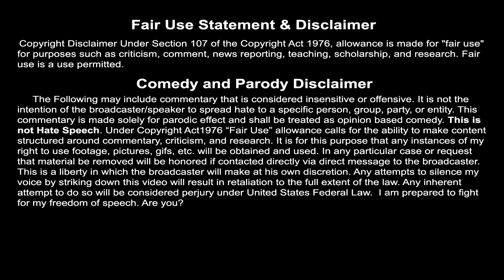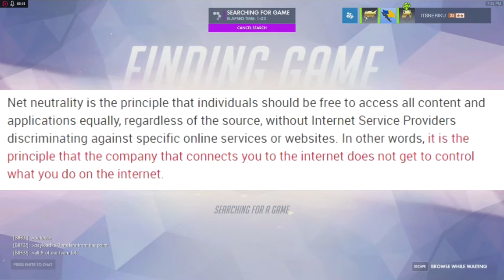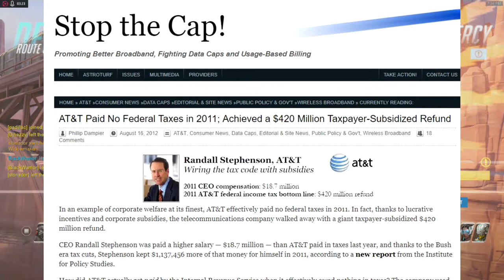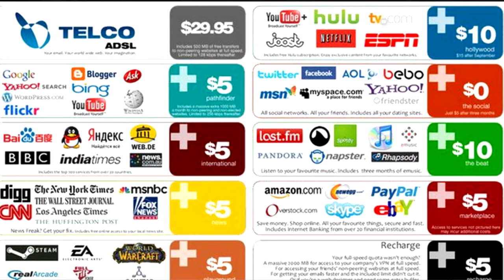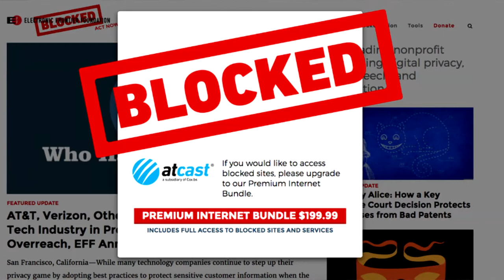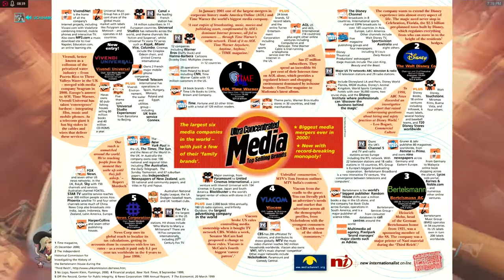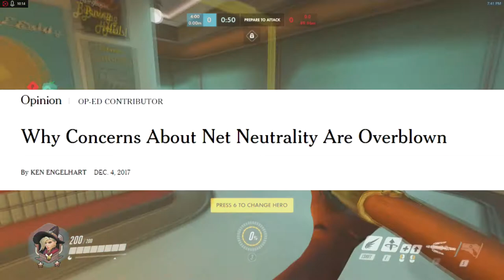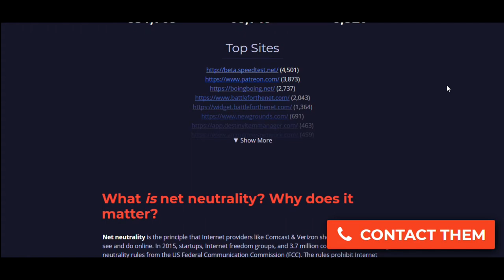Lets Talk about the Net Neutrality Problem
Let's Talk about the Net Neutrality Problem

Whats up guys its Neriku here back at it again with yet another problem. Net Neutrality. It seems as time goes on, these businesses are getting more and more greedy. There is never such a thing as enough money and we are the cattle that they will milk each and every penny from our wallets.

So what am I talking about? I'm talking about the free internet. (Comcast Service costs) Well more or less free. What I'm talking about is not totally 100% accessible internet here, I'm talking about the freedom of information. I’m talking about freedom of access. It’ll make more sense if I define it for you. Let’s just hope, I’m not too late

Net Neutrality is the principle that individuals should be free to access all content and applications equally, regardless of the source, without Internet Service Providers discriminating against specific online services or websites. In other words, it is the principle that the company that connects you to the internet does not get to control what you do on the internet.